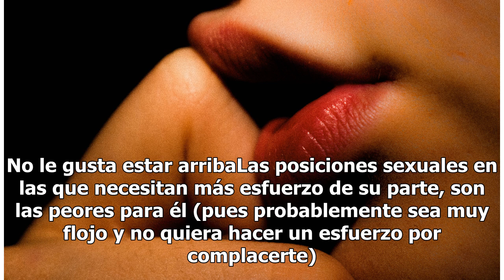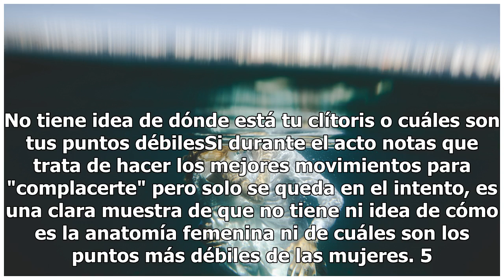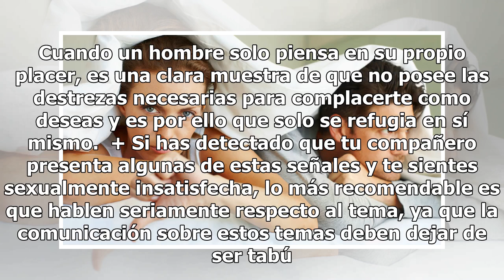Cómo saber cuando un hombre es pésimo en la cama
Unsplash | Copyright (c) 1998 Hewlett-Packard Company Ya sea que tengan mucho o poco tiempo de haber iniciado su relación sexual, es posible detectar a través de ciertos comportamientos si ese hombre es un buen compañero de caricias o solo está para complacerse a sí mismo sin pensar un momento en tu...